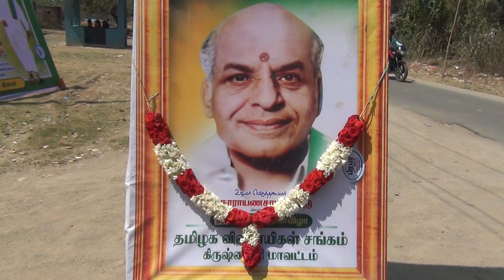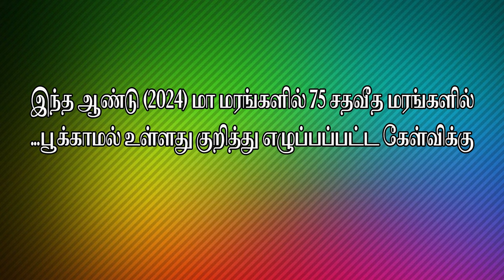07-02-2024 | விவசாயிகளின் விளை பொருட்களை ஏற்றுமதி செய்யாமல் தடுப்பது இந்திய அரசாங்கம்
Government of India is preventing farmers from exporting their produce